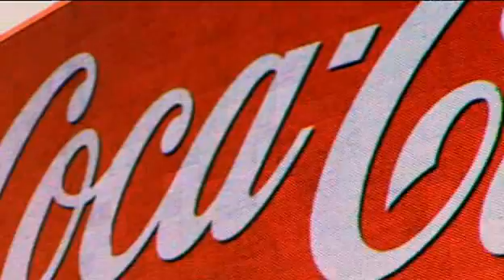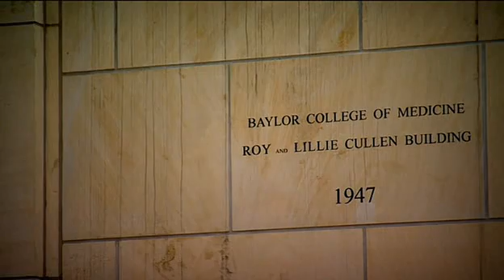Mark Thomas on Coca Cola-5.avi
Youtube doesnt want you to watch this show, its been taken down. you can download the 6 parts from rapid share :